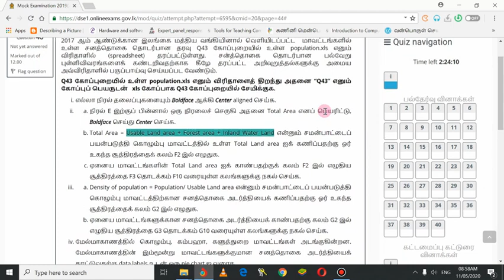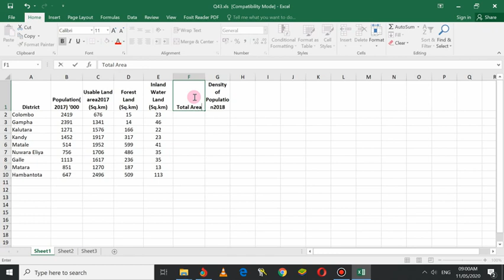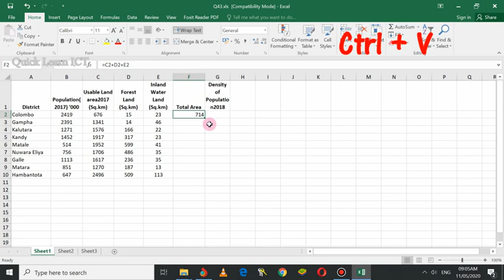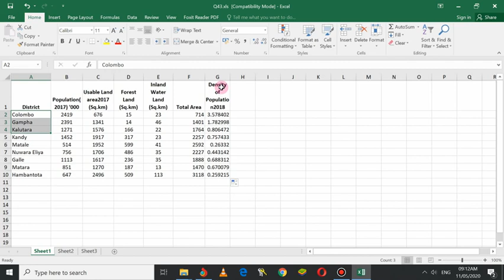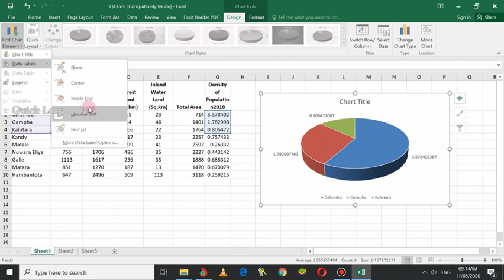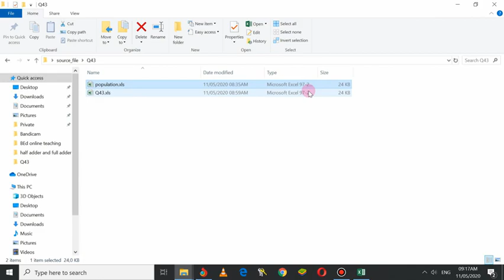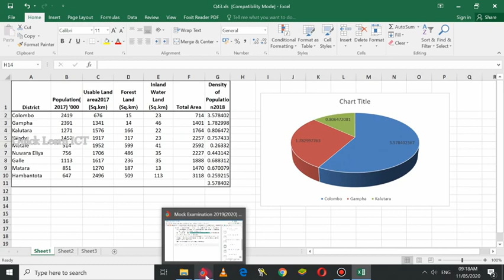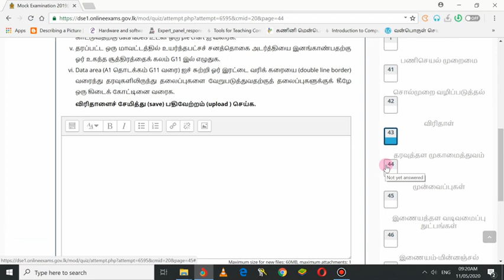MS Excel|பகுதி 2 Question No 43|விரிதாள் மென்பொருள் வினா|விடையும் விளக்கமும் (தமிழில்)|GIT & O/L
how to to do excel functions. how to answer for excel questions
Excel beginners tutorial Easy learning guide to excel
How to do excel calculations how to do excel formatting
This video contains easy guided to learn and answer for MS excel question in AL GIT and OL ICT subject students.
An easy learning platform to learn OL and AL ICT subject in Sinhala, Tamil and English medium. Also you can learn new technical tricks and techniques
how to answer question 43 - spread sheet software question
how to do GIT part 2 exam Questions, This is an easy guide for students those who sit for GIT exam 2020.
# Easy guidance to answer part 2 question in spread sheet software
Easy explanation to answer for spread sheet software questions.

மேற்படி வீடியோ தொடர்பான சந்தேகங்கள் கருத்துக்களை வரவேற்கின்றோம். Comment பகுதியில் உங்கள் கருத்துக்களை பதிவிடுங்கள்.